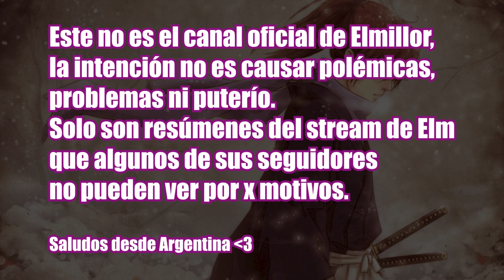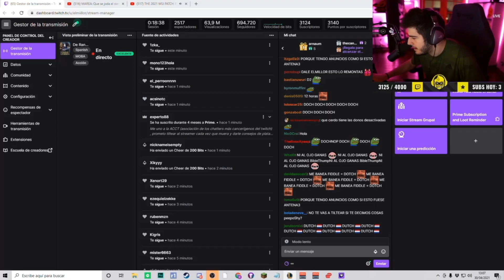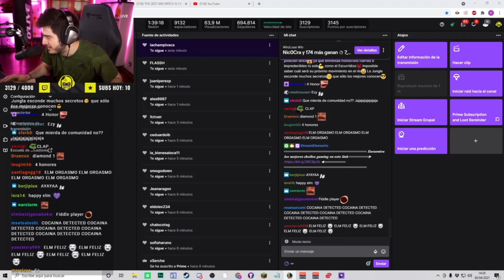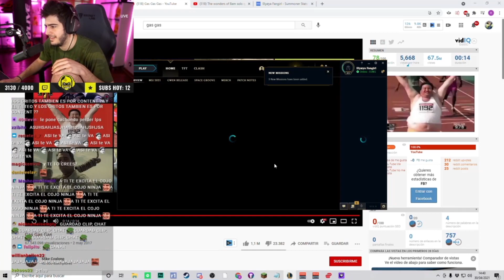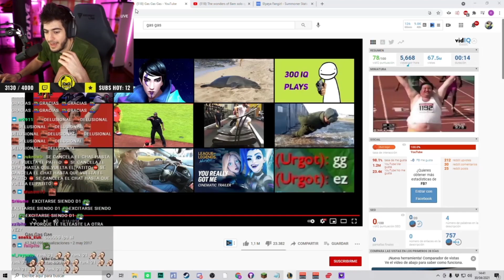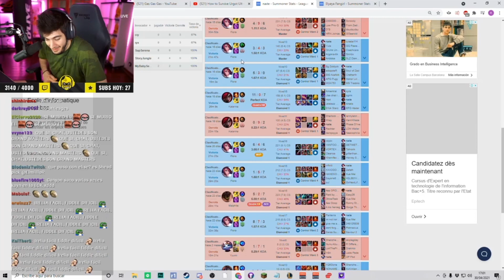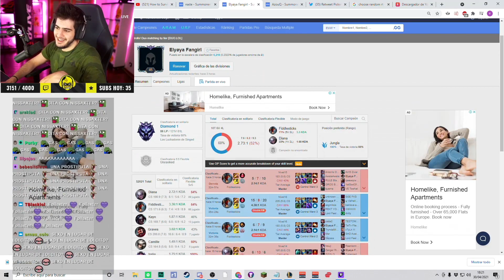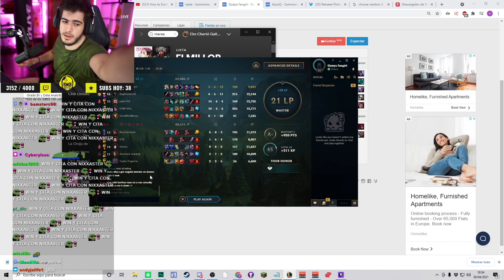Nuestros hijos hablarán de como Elmillor ganó el SoloqChallenge 2021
Para elm recíen comienza el SoloQChallenge, solo nos está dando contenido del bueno y piensa escalar hasta el puesto 1